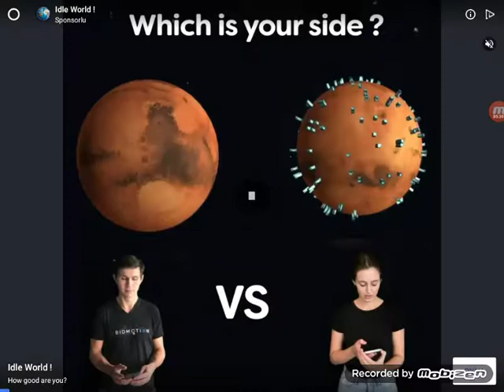Yemek Çılgınlığı 2. Bölüm